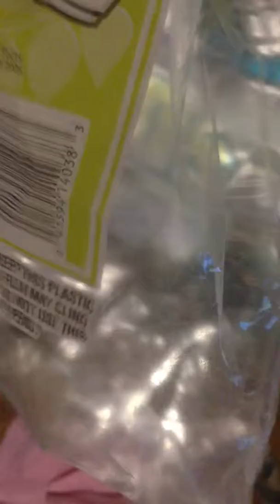Buggy bug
My dog tried to eat this and it got in my moms hair. Then my dad caught it. ~naiad